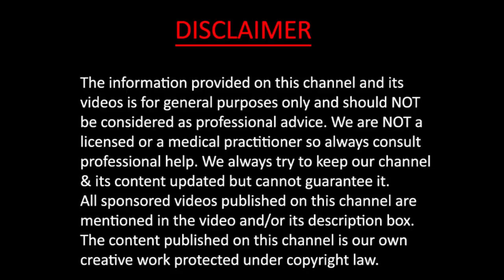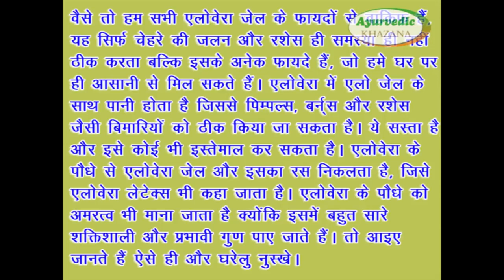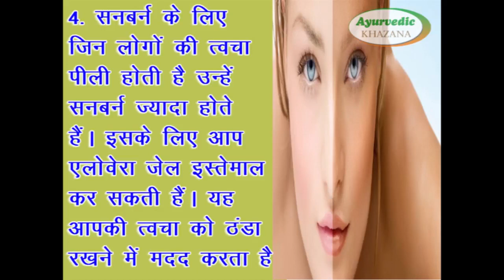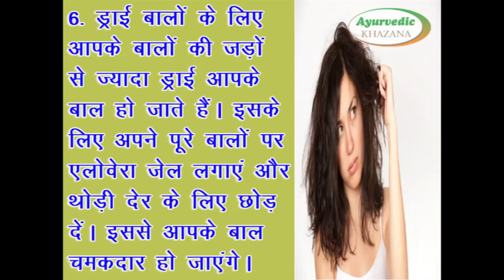ऐलोवेरा जेल से पाएं बेदाग और दमकती स्किन || Ayurvedic Khazana || Gharelu Nuskhe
Copyright : Ayurvedic Khazana